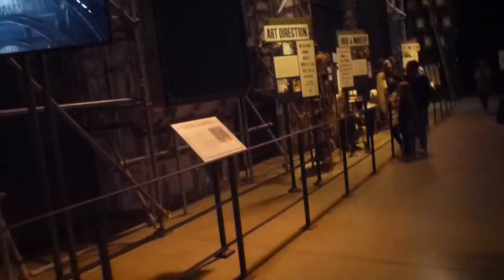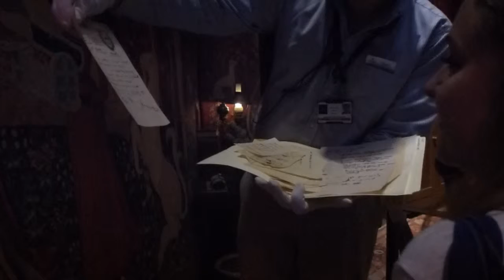Leakycon London #1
The first collection of clips from Leaky. Including, the Warner Bros Studio Tour, the Whovian meetup and the opening ceremony. Btw soon after the clip of me trying the butterbeer, I decided it was a bit sickly and I didn't like it oops.